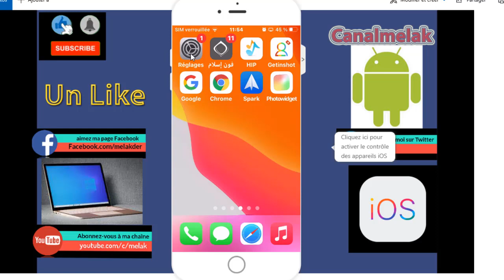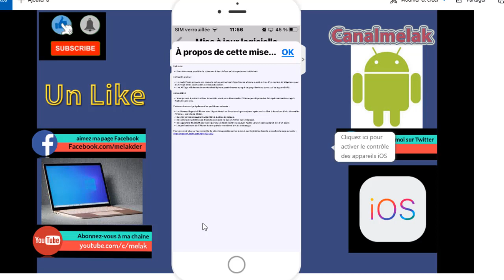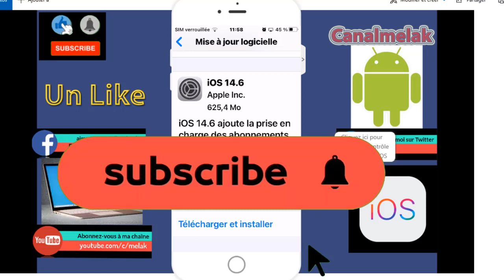Nouvelle mise à jour iOS 14.6 pour iPhone et iPad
dans cette nouvelle vidéo, je vais vous montrer, comment mettre à jour votre iPhone ou iPad vers la nouvelle mise à jour iOS 14.6, qui apportent de nouvelles fonctionnalités, des améliorations et elle résout des problèmes rencontrés dans la version précédente .